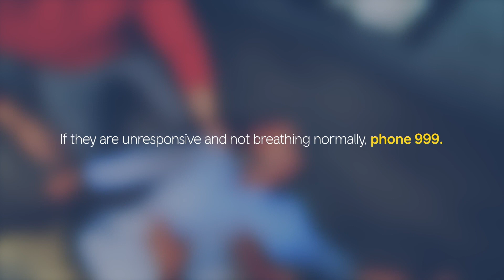CPR to be mandatory on Welsh curriculum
Meet the family whose personal tragedy prompted them to fight to get CPR compulsory on the Welsh curriculum.